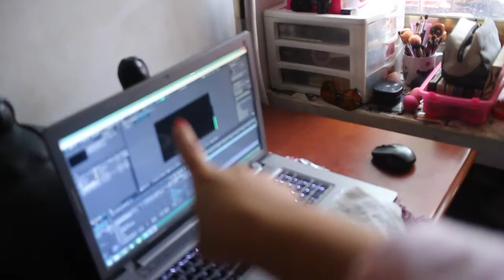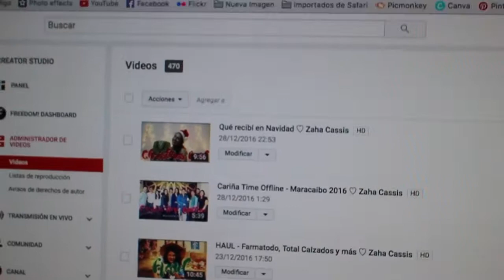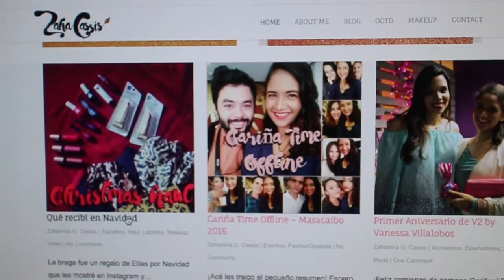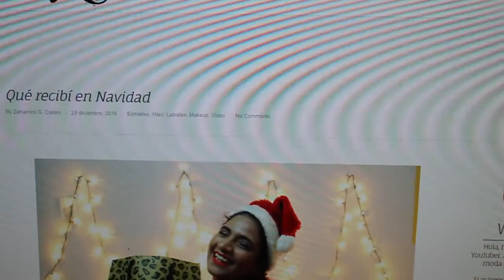Vlogspedida 2016 - 4 dias...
VLOGMAS es una tradición en mi canal y este es el 5to año consecutivo :D (desde el 2012)
Se trata de vloguear por todos los días hasta Navidad pero yo siempre lo llevo hasta el 31 de enero ;)
¿Me acompañas este año?

*** Equipo con el que hago mis videos:
Canon PowerShot ELPH 115 (VLOGS)

♥ FOLLOW ME ♥